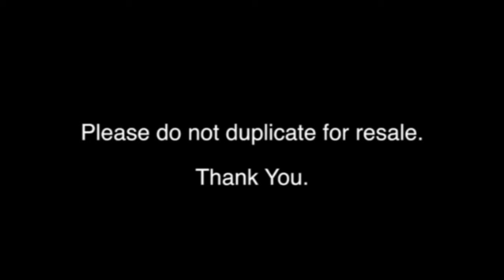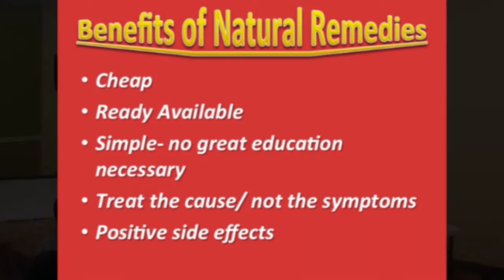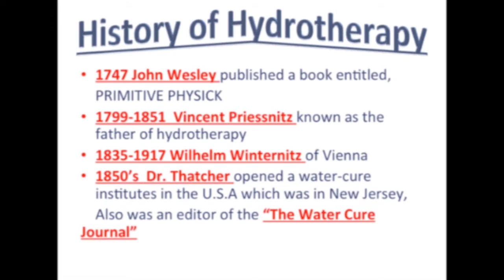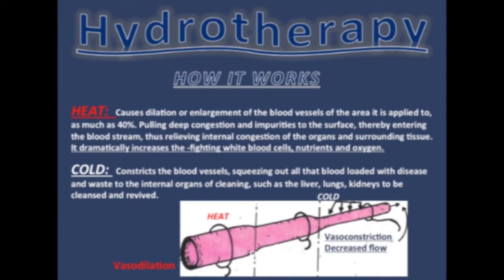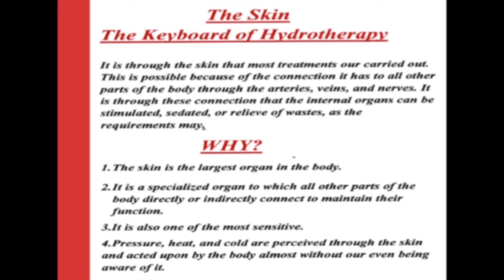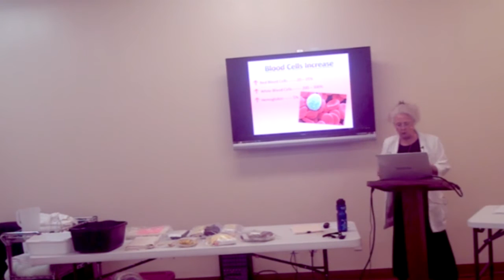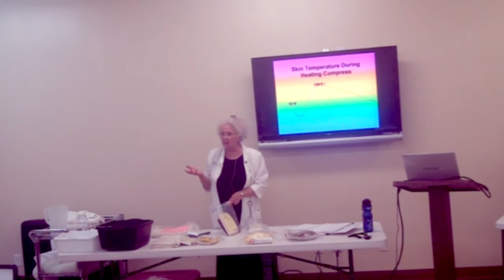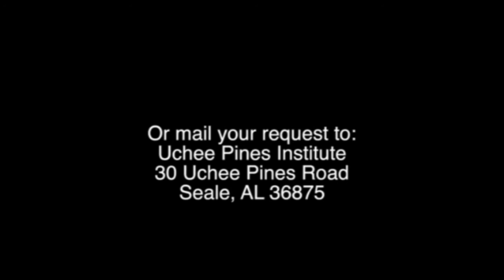Valerie Schreiber: Hydrotherapy, pt 1